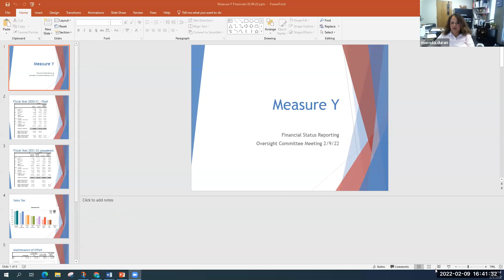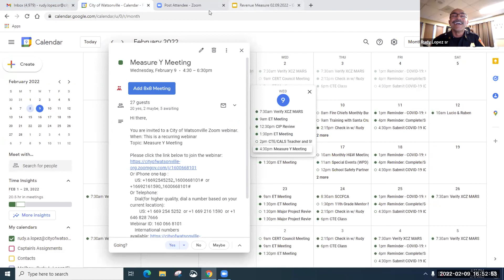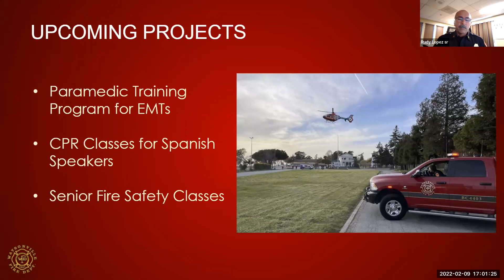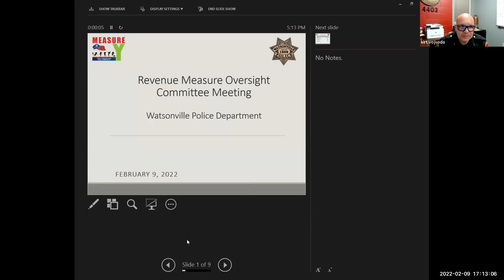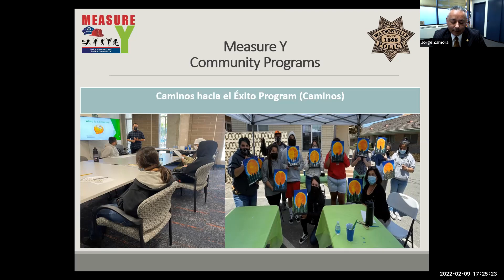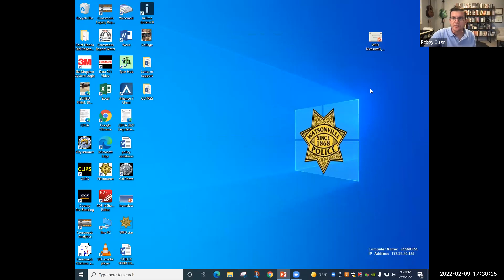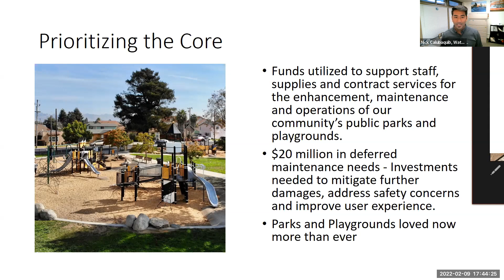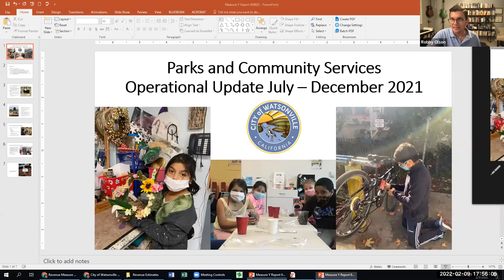Measure Y Meeting 2/09/22